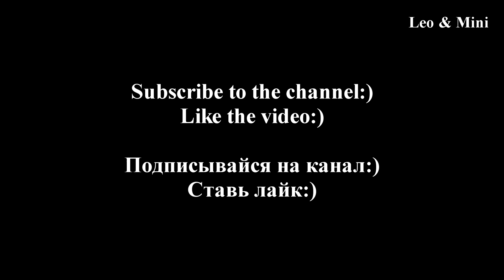Beautiful Norway, Sky / Красивая Норвегия, Небо